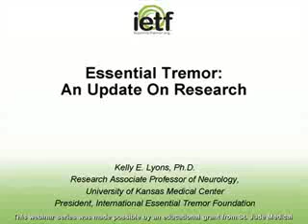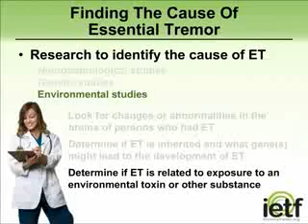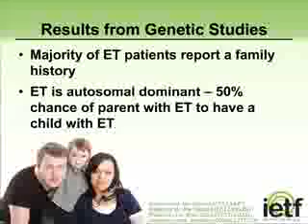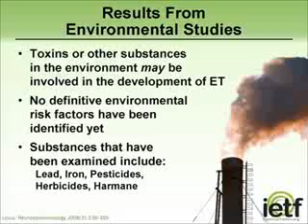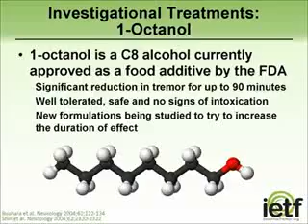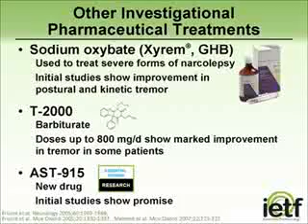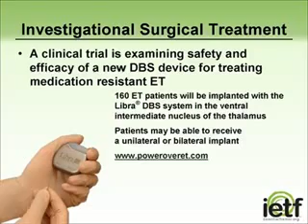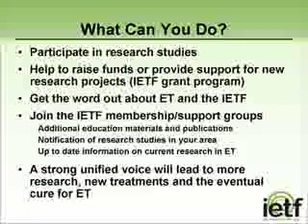IETF Essential Tremor Research Updates.wmv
International Essential Tremor Foundation webinar video - Essential Tremor Research Updates. With Dr. Kelly Lyons.